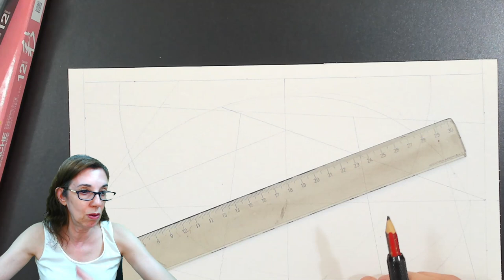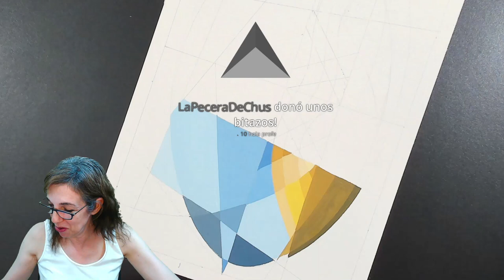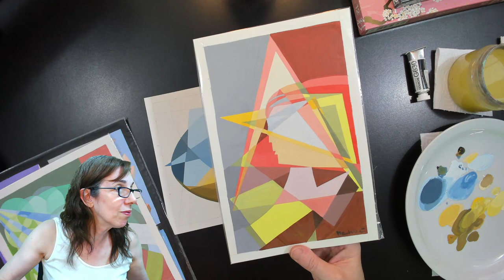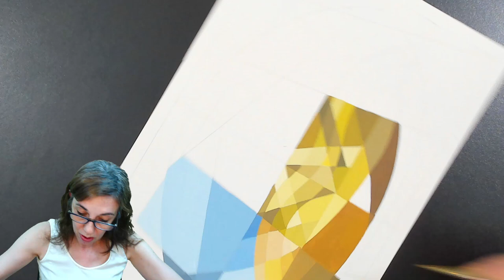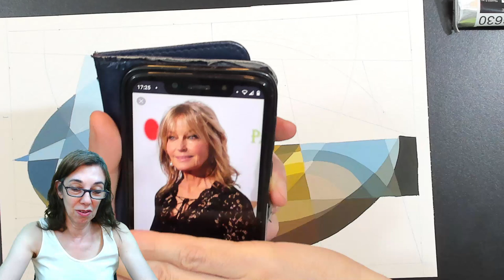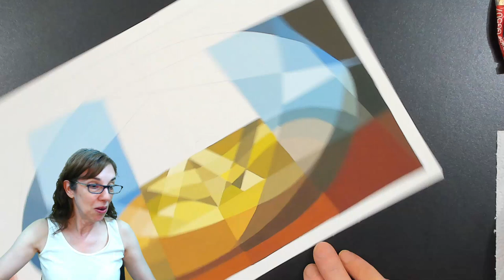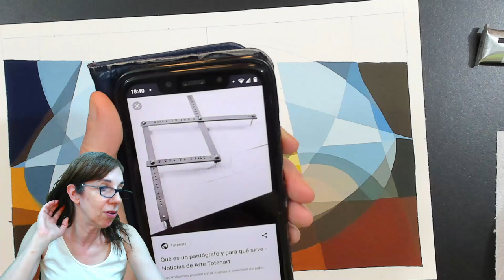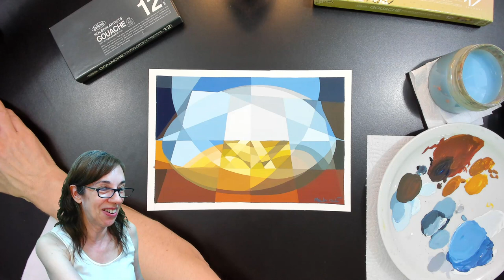[Stream VOD 📼 ] Pintando con Holbein Artist Gouache 24 colores 11/01/2023